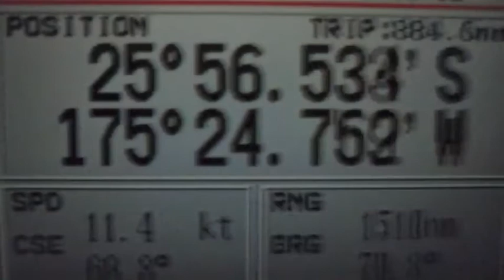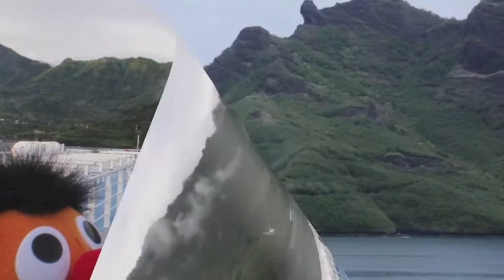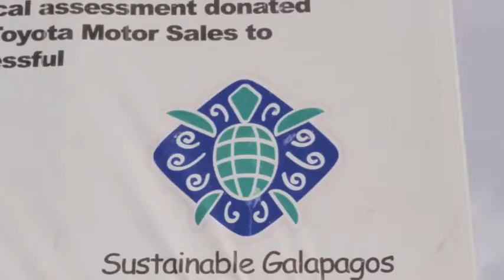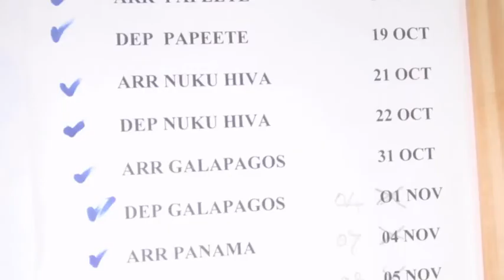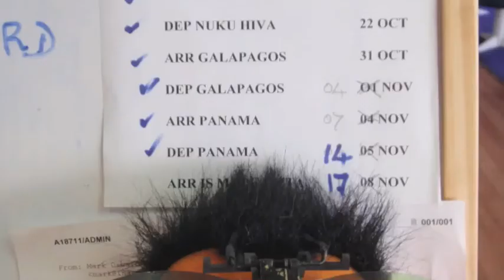ERNIE ON TOUR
Boat delivery Adelaide to Venezuela